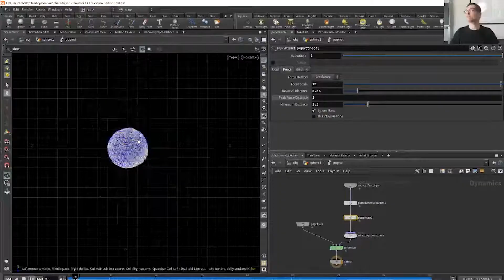Expanded Animation 2021 Teaser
Check out this hot new teaser trailer for this year's expandedanimation symposium! As always, save the date!

Credits:
edited by Cedric M. Hansalek